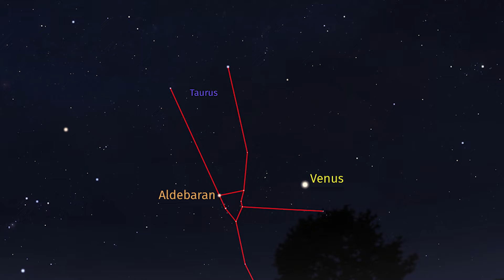Finding Aldebaran in the Minnesota April 2020 Night Sky with Kaitlin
If you’ve looked up at the night sky this month, chances are you’ve seen an extra bright dot in the western sky. That bright dot, visible after sunset and into the night, is Venus. Tonight, Venus will be next to one of our neighboring stars: Aldebaran. This red giant is only 65 light-years away in the constellation Taurus. As the 14th brightest star in our sky, Aldebaran is easily visible even from cities!

To see this duo, head out just after sunset and look for the brightest (non-moving) dot in the western half of the sky: that’s Venus. One fist-length to the lower left of that dot you’ll find Aldebaran glowing as the eye of Taurus. Aldebaran and the other stars of Taurus have been recognized since the Bronze Age, 5,000 years ago. As you gaze at the star’s reddish hue, you’ll be following in the footsteps of thousands of years of astronomers.

Image Credit: NASA, ESA, and STScI